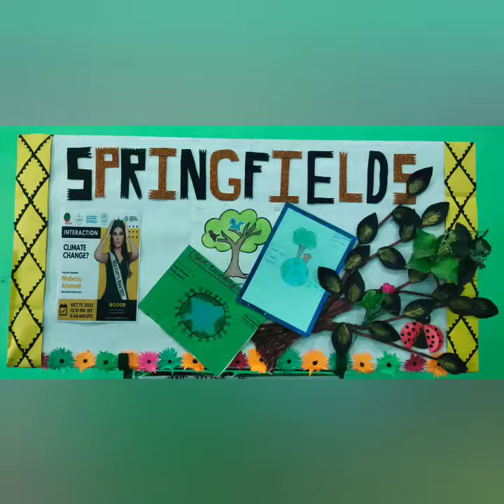climatechange saveearth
Culminating awareness on 'Climate Change' related online session with 'Miss Earth Iran' 2022-23 was organised at Springfields, New Moradabad.